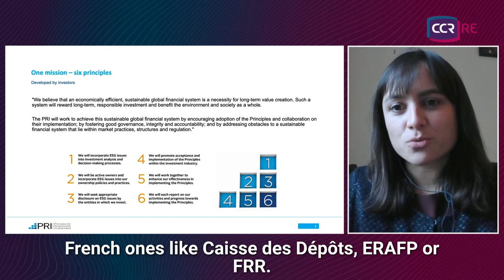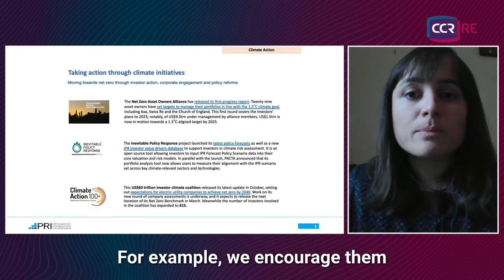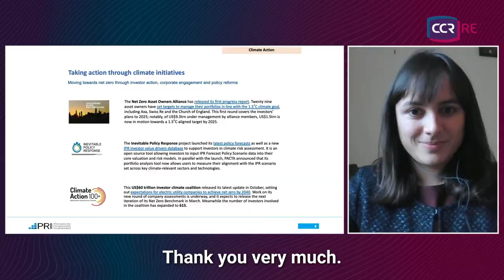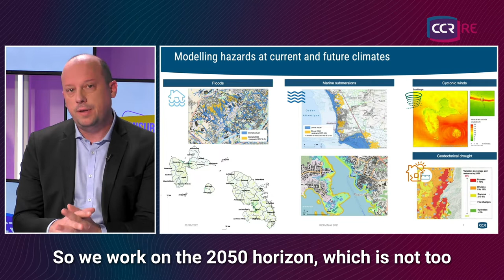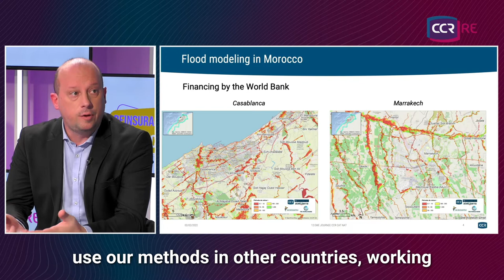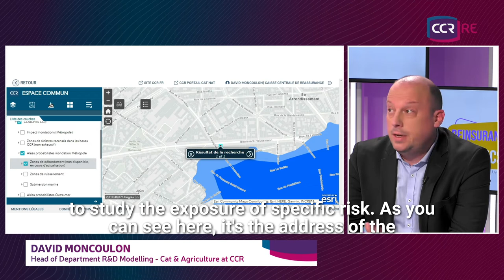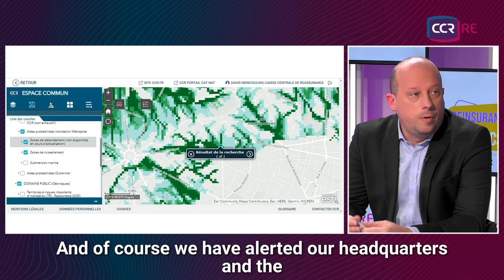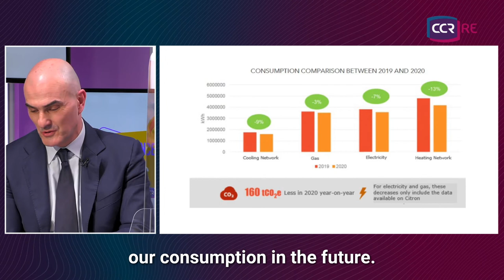🌳 100% ESG: Challenges & Perspectives | Replay Reinsurance Hot Topics n°2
🔎 Reinsurance Hot Topics aims to bring together recognised experts in our field to debate current topics and themes that impact the reinsurance industry.

⏯ Here you can find the replay with English subtitles of the second episode : 100% ESG: Challenges & Perspectives🌳 .

CCR Re operates on the reinsurance market in the Life, Non-life and Specialty lines in France and internationally taking into account local specificities.
CCR Re is a global player on a human scale that carefully selects its partners in order to offer them a long-term relationship. The security of CCR Re's full-service reinsurance offering is substantiated by the stability of its corporate policy and its teams.
- Non-life / property and casualty reinsurance
- Traditional life and life, accident & health reinsurance
- CCR Re provides tailor-made solutions for credit & surety, political risk, Non-life Cat, marine, aviation, space, terrorism

➽ On our channel you will find our experts and partners discussing topics in relation with the finance, insurance and reinsurance industries